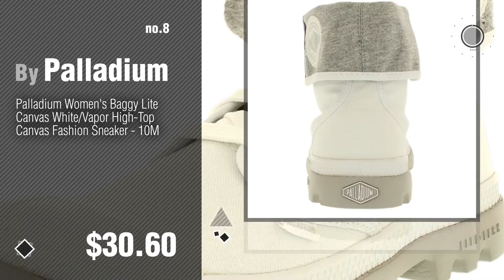Palladium Women's Fashion Sneakers // New & Popular 2017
Black Friday / Cyber Monday Lace Up Canvas Folded Cuff High Top Sneaker 10 by Palladium

Black Friday / Cyber Monday Palladium Women's Flex Lace ,Mouse/Marshmellow,9.5 M US by Palladium

Black Friday / Cyber Monday Palladium Women's Pallabrouse Baggy Chukka Boot - Titanium, 9 B(M) US by Palladium

Black Friday / Cyber Monday Palladium Women's Flex Fashion Sneaker, Black/Marshmallow, 6.5 M US by Palladium

Black Friday / Cyber Monday Palladium Pallabrouse Rose Womens Boots Size 4 UK by Palladium

Black Friday / Cyber Monday Palladium Unisex Mono Chrome Baggy II Army Green Sneaker Men's 9, Women's 10.5 Medium by Palladium

Black Friday / Cyber Monday Palladium Unisex Blanc Oxford,Purple,11.5 M US by Palladium